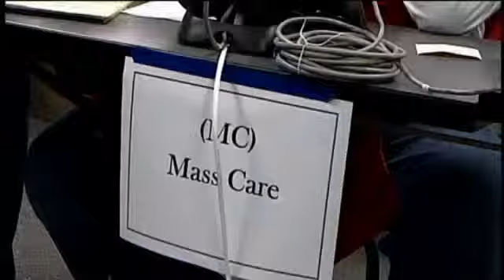Red Cross Ready for Sandy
COLONIE -- Red Cross volunteers are standing by when and if their services are needed.  They are prepared, partially because of what they experienced last year.Preparedness is everything for an event like this.  The Red Cross has called on nearly one hundred volunteers to be ready to respond to Sandy."People are coming in, they're getting their assignments, whether they're going to be staffed in a shelter, whether they're going to be distributing goods," said spokeswoman Caroline Boardman.Coordinating concerns by phone at their operations center opened Sunday, and by applications on your phone.  Should power go out, you can find a shelter on the Red Cross mobile app.  "They should definitely have a plan to evacuate," Boardman said.  "They need to know that if they lose power or if a tree limb comes down they should know what to do and where to go."If the Red Cross must be deployed in the next few days, it will be a true test of what it has learned since dealing with Tropical Storm Irene last year.  "Gaps in communication," Boardman said.  "Sometimes we had sites where it was hard to get to to distribute goods and identifying rural areas."Also understood, the equally important need they say for attention to mental health. "People who feel uncomfortable or are full of anxiety can't cope with the problem solving that needs to happen once you've been hit with a storm like that," said response manager Michael Raphael.The Red Cross covers a seventeen county swath of Upstate New York.  Vechicles are on stand by should they need to hit the road to help you.The Red Cross also held a blood drive today, citing a heightened need, and what may be required to meet a demand should Sandy take a turn for the worst in our area.